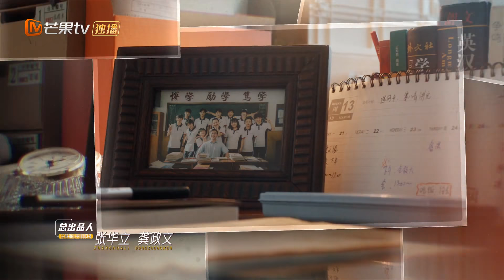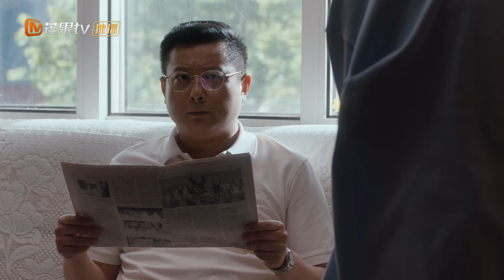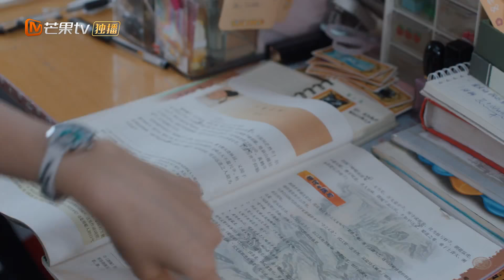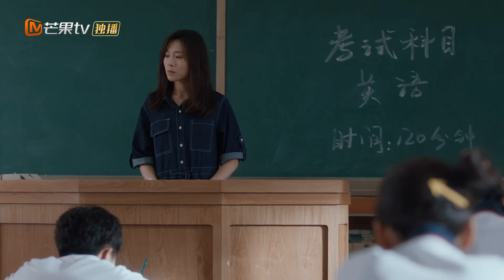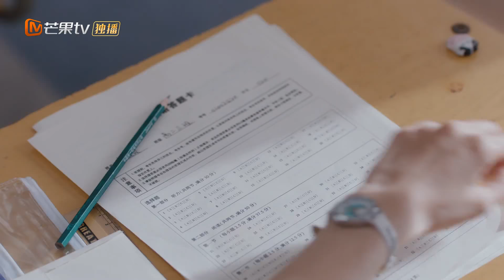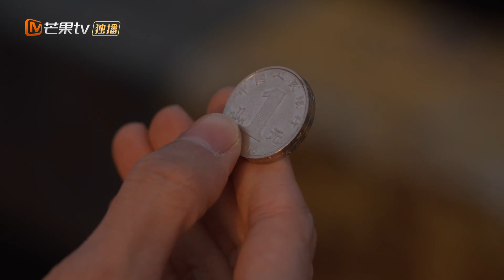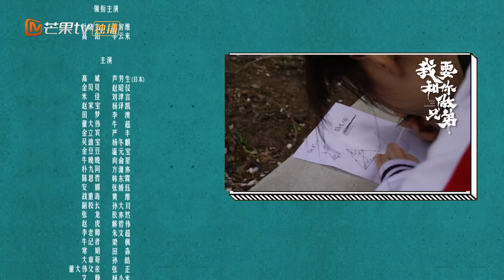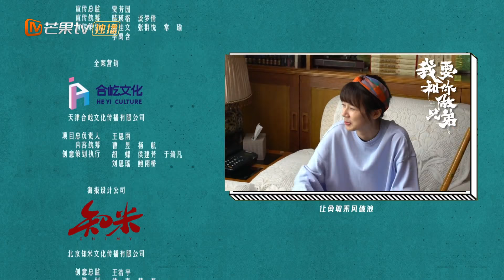I Want To Be Brothers With You【INDO SUB】Gao Yang &Xiaowen Sangat Gembira | EP18 | MangoTV Indonesia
【Synopysis】
Gao Yang tidak akur dengan ayahnya Gao Bin sejak muda, meskipun dibesarkan hanya oleh dia. Dia adalah anak pemberontak, sering bolos sekolah dan menguji batas kemampuan gurunya.